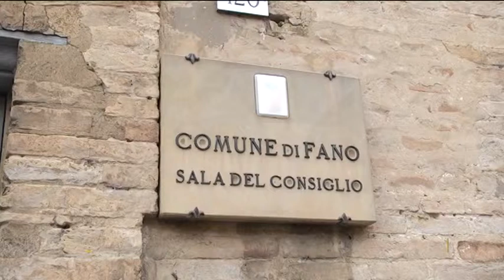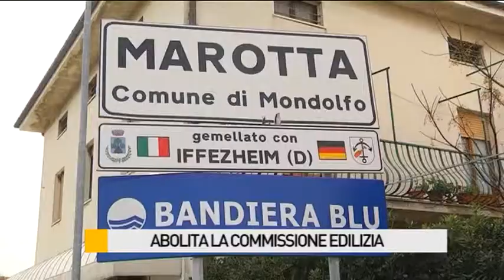Abolita la commissione edilizia